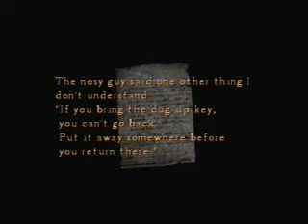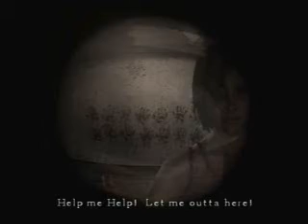Let's Play: Silent Hill 4 [BLIND] - Part 7 - S-S-Somebody's Here....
And h-h-he's a freaking r-r-retard when it comes to t-t-talking lol